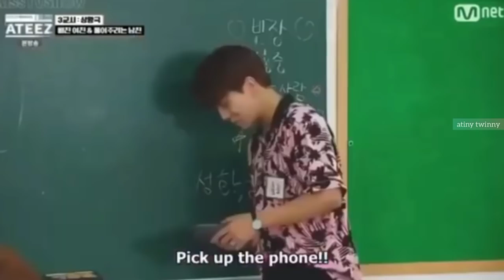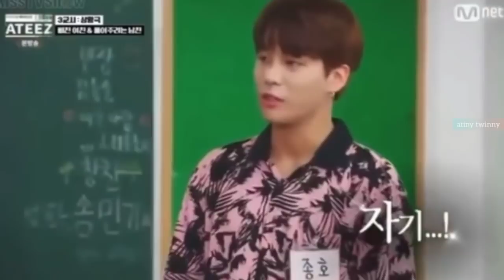Actor-TEEZ slight compilation - "because Imitation drama will air on 7TH MAY GUYS"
Hello Everyone!

Since im so excited about Imitation drama. here i made a lil bit compilation of our ActorTEEZ. Seonghwa, Yunho, San, and Jongho. well the 8 of them suits actor tho hehehehehe anw Yeosang MC ftw.

and for returning subscribers I ATEEZ YOU! and welcome to this channel for new subbies! maybe you guys also want to check some of our videos as below.

and many moree, please kindly check on our youtube channel ;)

So sorry for some of the videos's quality and we will do better for the next next video ang hope you guys like this video.

Please subscribes, like and leaves comments also suggestion what kind of videos we should do in the future!

Please also inform us if we missed the credit or something that you guys think offended.